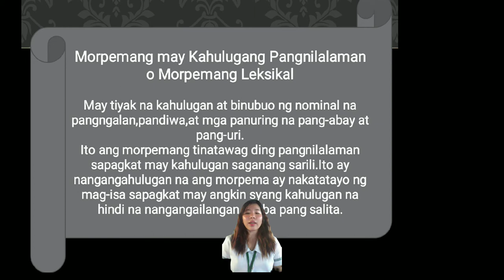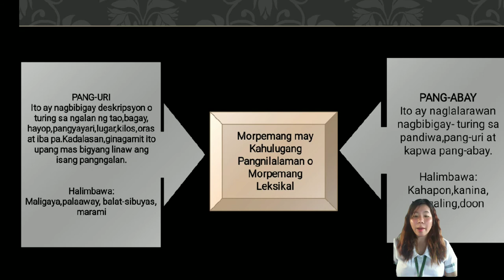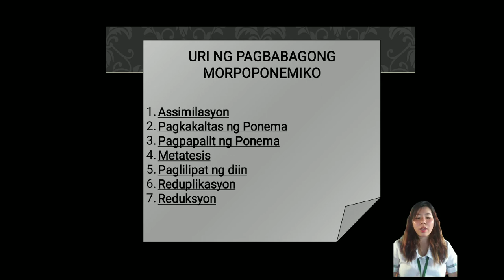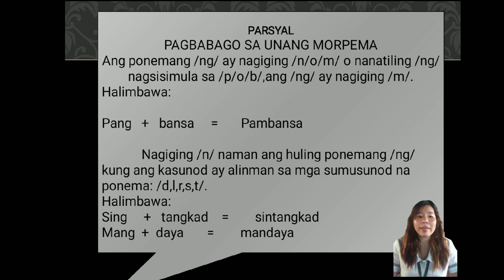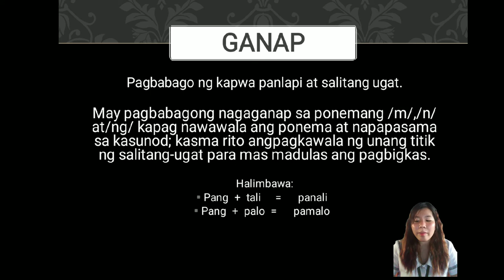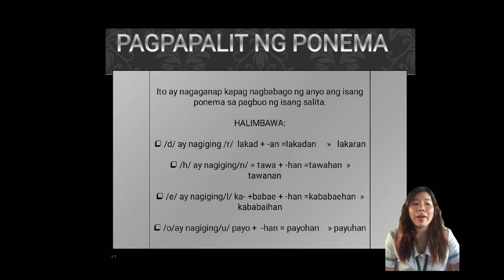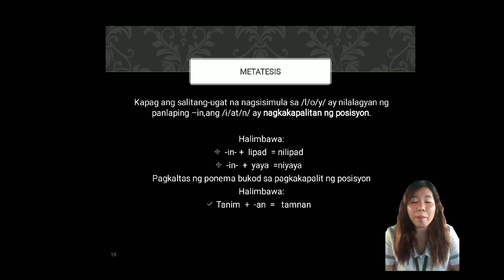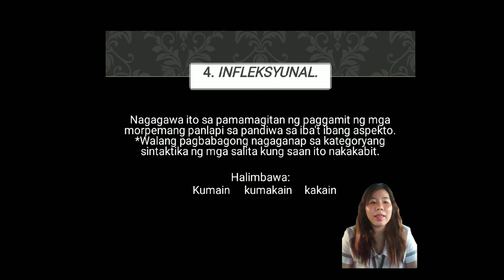URI NG MORPEMA AYON SA KAHULUGAN